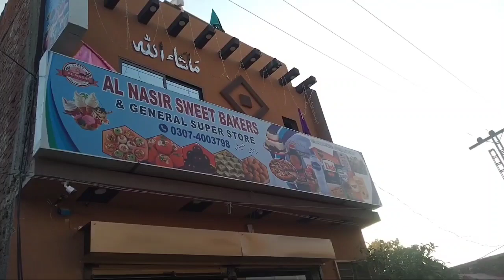(Ayub Ansari Block) And Abu Bakar Block low price property in lahore low price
low price property Low Price House in lahore registered society theme park view